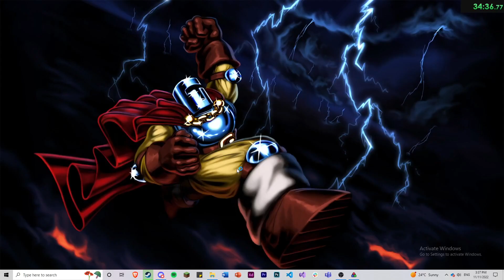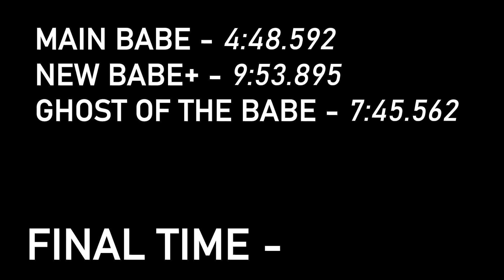Jump King | Can I Beat 5 Maps In 1 Hour?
I got challenged by someone in the Jump King discord to beat every map (MB, NB+, GotB, BoA, IB, BotR, BoD, BoM, BttB, IB+ and BotH) in 1h45m, to which I responded "that is not happening". We later negotiated that I do Main Babe, New Babe+, Ghost of the Babe, Babe of Ascension and Immortal Babe (the first 5 maps) in 1 hour. I also originally said that I would do it in reverse (IB first and MB last), but felt that would have given too much of an advantage, so I decided to do them in order and do this challenge without any practice.

If given only 45 minutes I would've struggled and not beaten this on my first attempt past Main Babe. How I managed to beat Immortal Babe in 12 minutes like this is beyond me. How I managed to do so trash in New Babe+ is also beyond me (although it had been a while since I played it compared to the others).

Intro - 0:00
Main Babe - 0:24
New Babe+ - 5:26
Ghost of the Babe - 15:33
skip - 23:30
Babe of Ascension - 23:59
these - 34:49
Immortal Babe (Nerfed) - 35:24
Final Time - 48:25